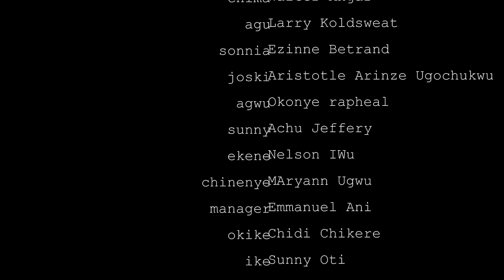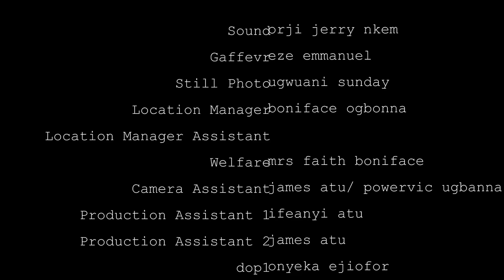How A Billionaire Married D Poor Orphan He Almost Knocked Down With His Car Along D Road/AfricaMovie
In this Nigerian movie, Starring: Walter Anga, Nkiru Sylvanus, Larry Koldsweat and Other amazing Nollywood actors.